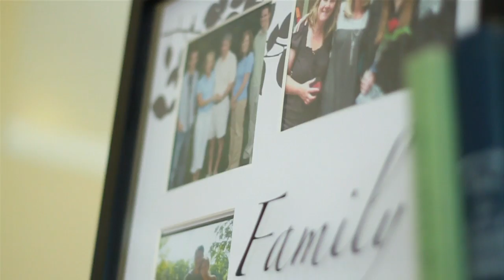Safe Families - The Mortlocks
Safe Families is a place for children to go when the parents are in a crisis situation. Instead of having to take these kids and just put them anywhere, Safe Families finds the children safe homes with good families

The Mortlocks share their experience being a "safe family."